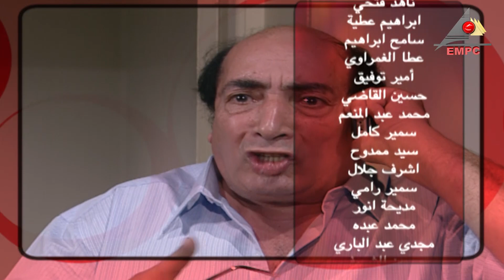مسلسل حاسبوا منه الحلقة العشرون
تدور الأحداث من خلال حسن فتيحة الذي يتعرض كثيرا للإهانة بسبب حماقاته وتدخله له فيما لا يفيد حتي يطرد من عمله ومسكنه فيضطر للسفر إلى القاهرة ليعمل خادما لدي رجل يدعى خليل بيه. يتوفى خليل بيه ويعتقد الجيران أن حسن هو إبن خليل بيه الذي عاد من السفر، وفجأة يجد حسن نفسه وقد أصبح إبن أحد الأثرياء الأموات. يعجب حسن بحياة الثراء والرفاهية ويتدخل مع جيرانه الجدد ويستمر في تدخله فيما لا يفيد حتي تظهر الحقيقة في النهاية بعد أن سبب العديد من المشاكل لهم.

ﺇﺧﺮاﺝ: إبراهيم الشقنقيري
قصة وسيناريو وحوار: مجدي الإبياري
بطولة : أحمد بدير - شيرين  -  عايدة عبدالعزيز  - محمد الشقنقيري  - جمال إسماعيل